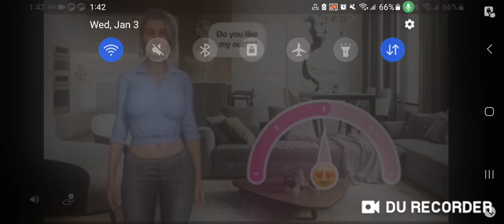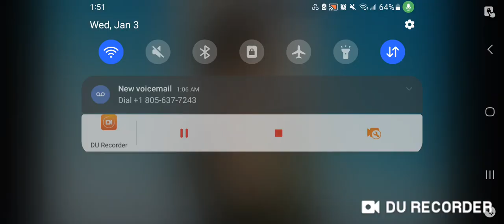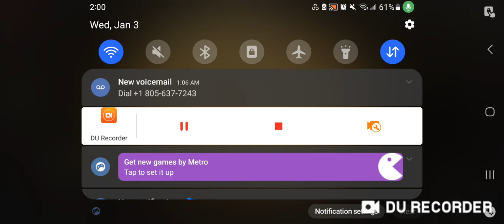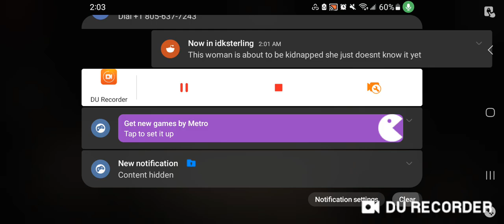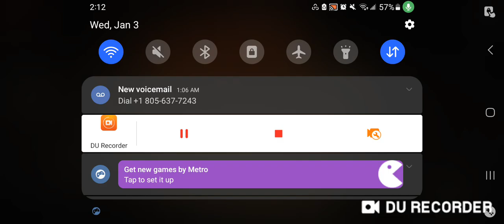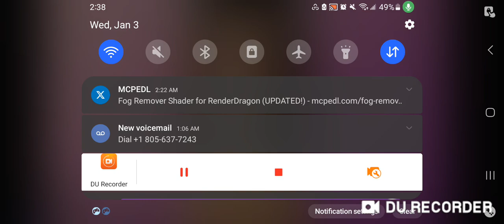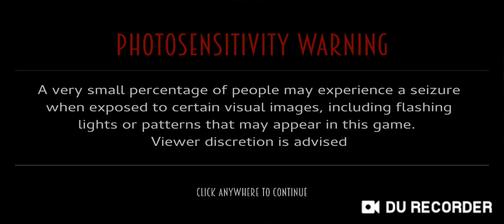NOOOOO I GOT THANOS SNAPPED OUT OF NOWHERE 😭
Seriously why did that happen? 😭